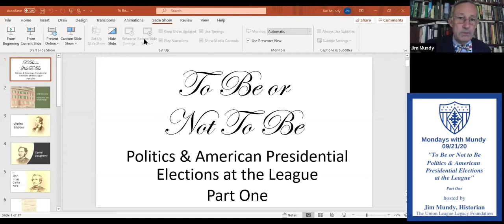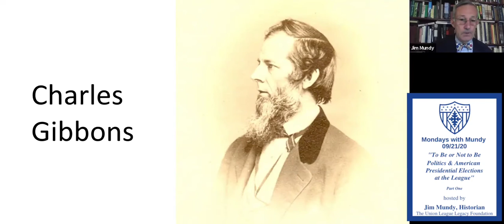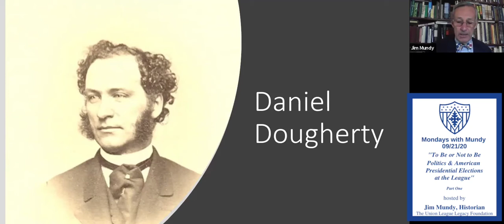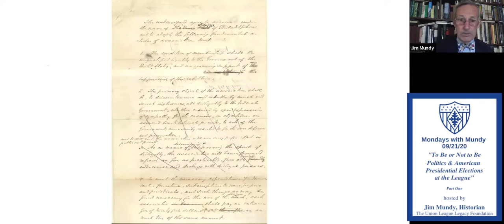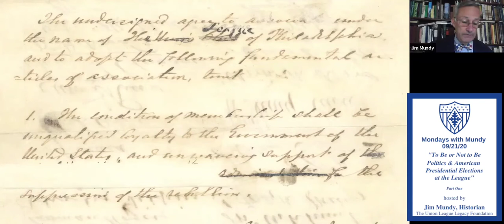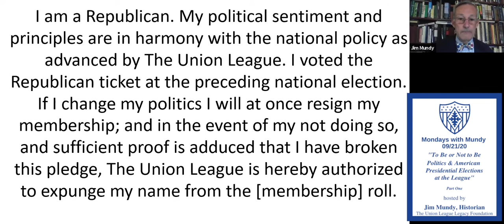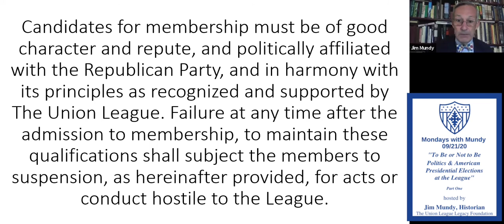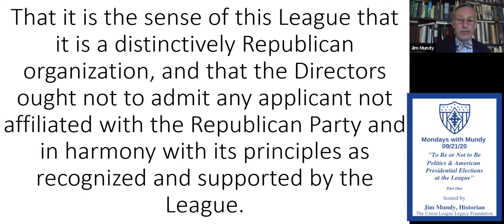Mondays with Mundy To Be or Not to Be 9-21-2020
Enjoy this week's Mondays with Mundy, produced by the Legacy Foundation. In this week's episode, Historian Jim Mundy discusses the political history of The Union League of Philadelphia. This is part one of three in this series.

The Legacy Foundation's mission statement is to inspire and educate League members, students, and the greater community to be engaged and responsible citizens, guided by the United States Constitution and the history and values of the Union League. An important part of this responsibility is to vote - it is the duty of all citizens, to be involved, engaged and educated participants. Don't forget to register to vote!